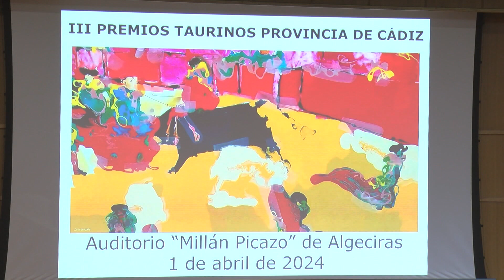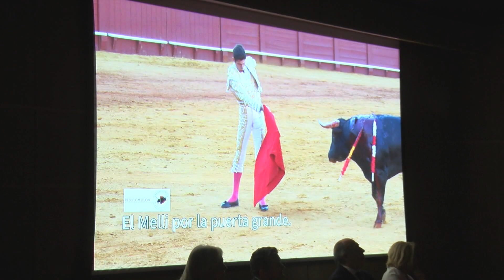Algeciras acoge el acto de entrega de los III Premios Taurinos de la provincia de Cádiz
Algeciras ha sido la ciudad elegida por la Junta de Andalucía para acoger el acto de entrega de los Premios Taurinos de la provincia de Cádiz en su tercera edición. El consejero de la Presidencia, Antonio Sanz presidía el evento celebrado en la tarde de ayer, junto al alcalde, quien avanzó que Sanz será el pregonero de la Feria Taurina de Algeciras. Unos festejos que contarán con la ganadería Miura, después de 25 años sin estar en el coso de Las Palomas, tal y como se anunció también ayer.